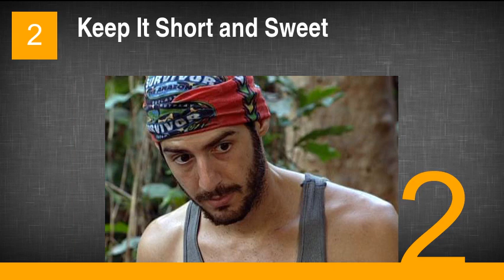Rob Cesternino Offers His Reality Show Audition Tape Tips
3. Voice VERY Strong Opinions
2. Keep It Short and Sweet
1. It's an Exercise in Branding